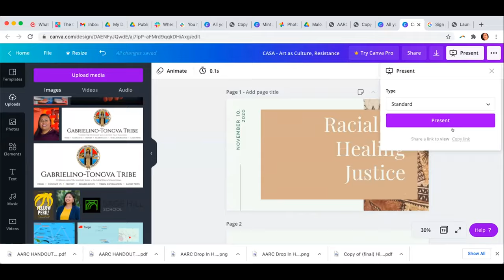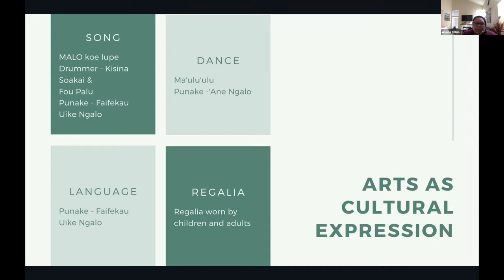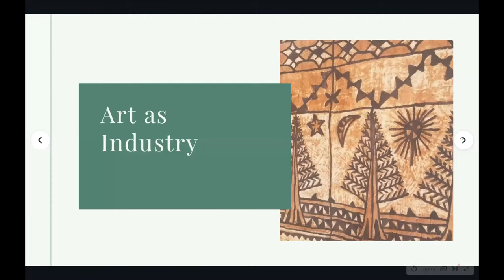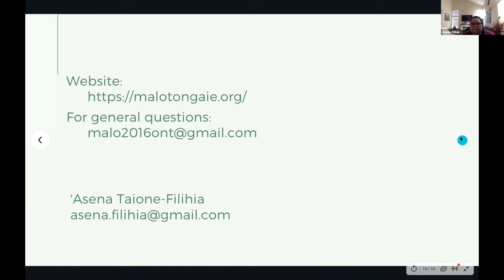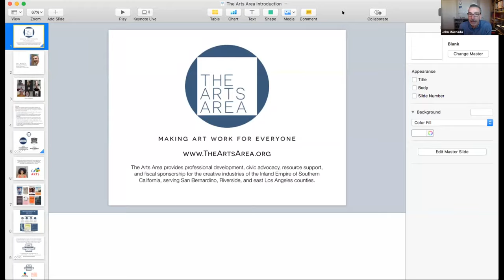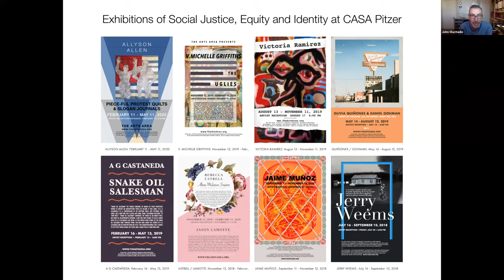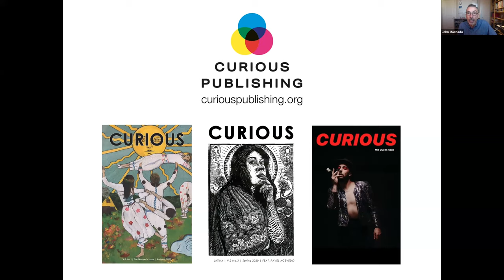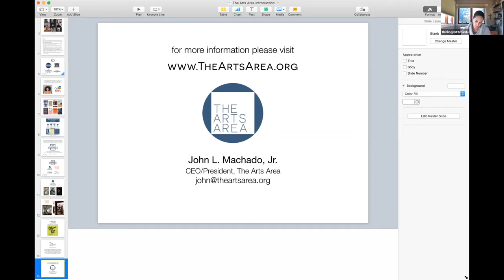CASA Pitzer Fall 2020 Speaker Series | with John Machado and Asena Taione-Filihia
Art as Culture, as Resistance, as Industry | Nov 10th, 2020
This Fall our CASA Program will highlight racial justice and healing justice within our work of community-based research and engagement, inviting activist scholars and community leaders to discuss strategies for social change on these topics from the frameworks/issues/lived experience in which they operate.